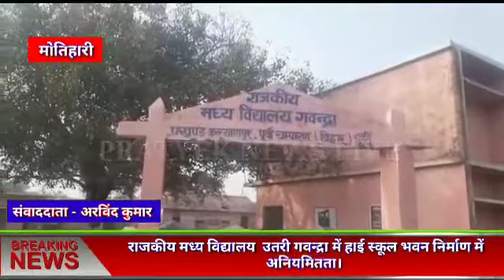मोतिहारी: राजकीय मध्य विधालय उतरी गवन्द्रा मे हाई स्कूल भवन निर्माण मे अनियमितता